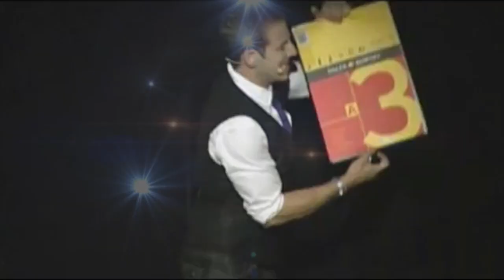Scott Pepper Illusionist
The Magic of Scott Pepper - Trailer